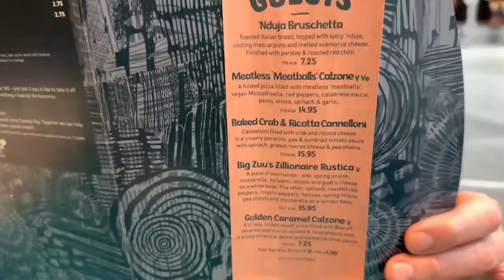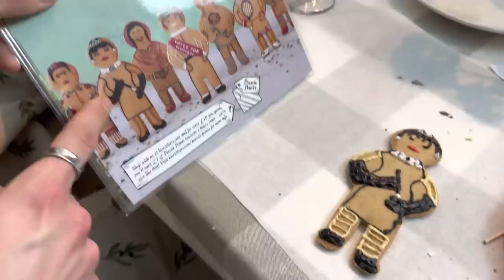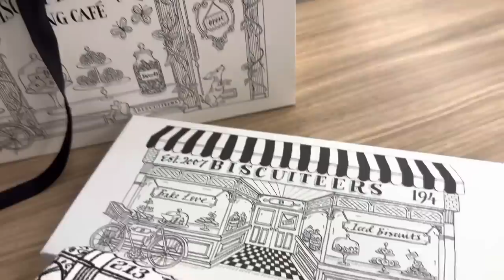Day Out In London | Catch Up With Mr Carrington&Luke Catleugh | London Vlog | Kate McCabe March 2023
Hello!
I hope you enjoy this Vloggy Vlog! Catching up with Mr Carrington and Luke! Wandering around Belgravia and icing biscuits at the Sophie Allport event! It was such a lovely day out xx